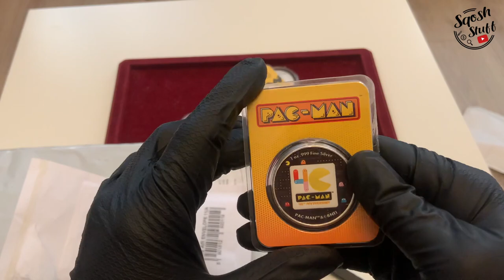Sqosh Stuff no.28 - Pac-man rocznicowa moneta kolekcjonerska srebro 999.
Co dzisiaj jest grane?

W dzisiejszym filmie zobaczymy:
- Predators Extinct Predators Smilodon/Tygrys Szablozębny 2020 1oz
- Pac-man 40-lecie Bu 2020 Niue 1oz
- Pac-man 40-lecie kolor/blister 2020 Niue 1oz